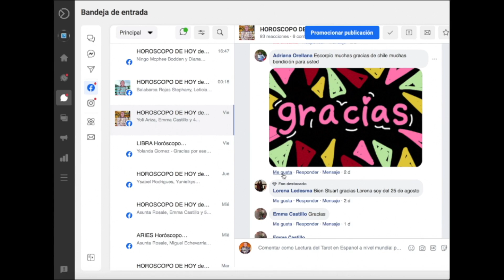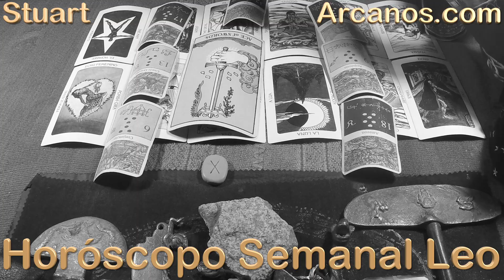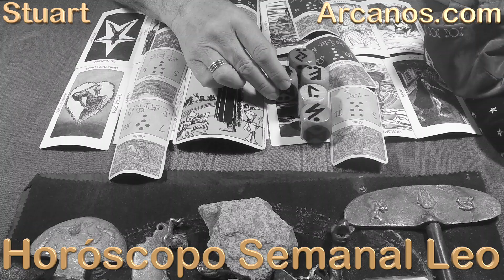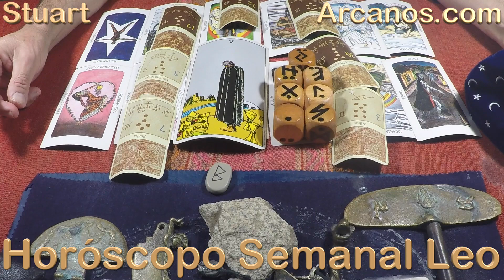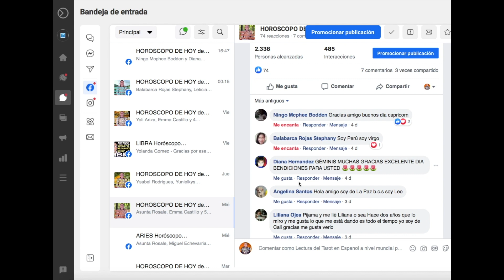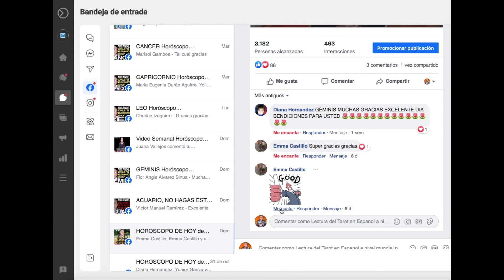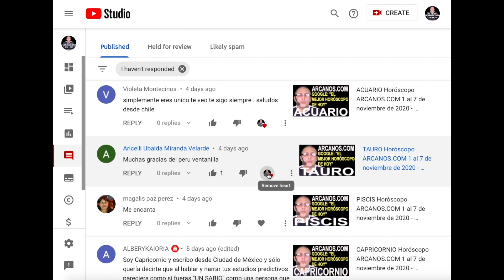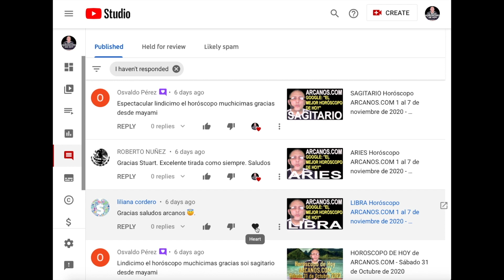LEO - Horóscopo ARCANOS.COM 8 al 14 de noviembre de 2020 - Semana 46